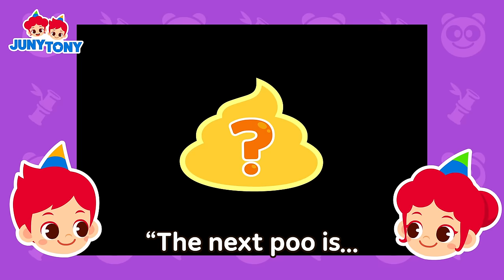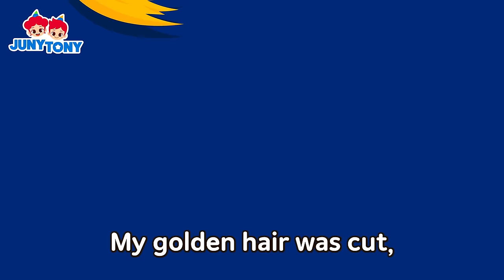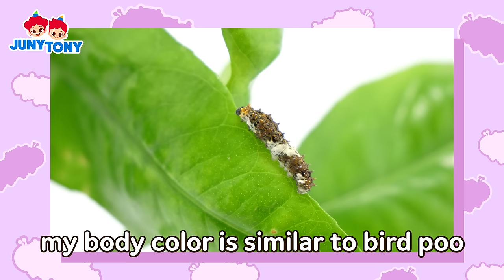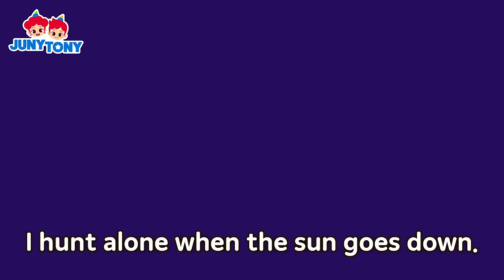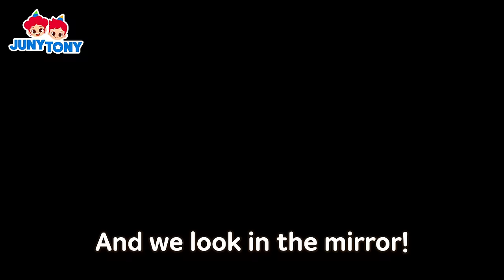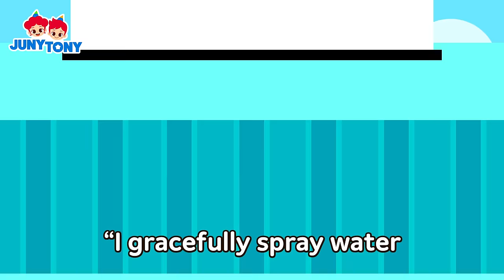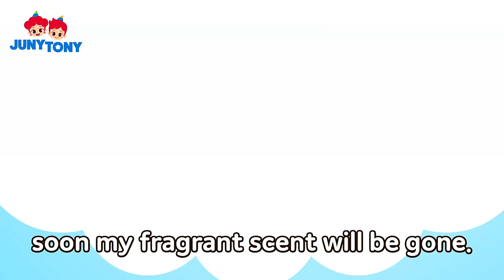BEST Kids Songs | 58 Minutes Compilation | Children Songs | Nursery Rhymes & Kids Songs | JunyTony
[List]

0:06   Poos of the Animals
5:03   Marshmallows' Colorful Poo
8:15   Let’s Go Find the Dragon
11:02   The Little Mermaid vs Rapunzel
14:32   Game On! Insect-Eating Plants
17:14   Hidden Insects
24:35   *NEW* Sharks, Assemble!
31:07   Animal Friends Under the Ground
33:51   Rainbow Colored Clothes (How Do I Look?)
36:18   *NEW* Which Dinosaur Is Bigger?
39:01   Great White Shark vs. Orca Rematch!
43:17   Monster in the Dark
45:12   All Living Things Matter
48:05   Why Does My Stomach Growl?
51:27   Why Does Food Go Bad?
54:39   Why Do We Have a Fever When We’re Sick?